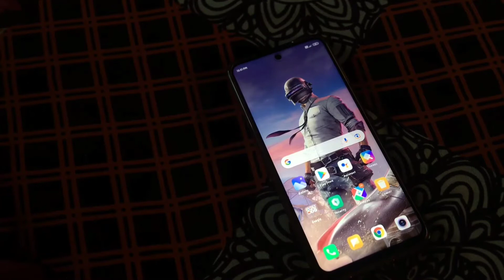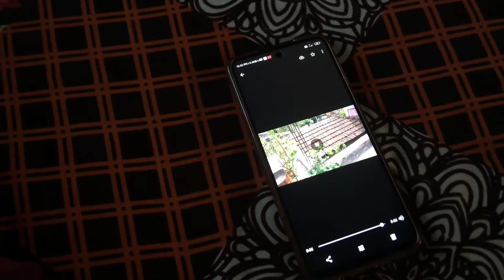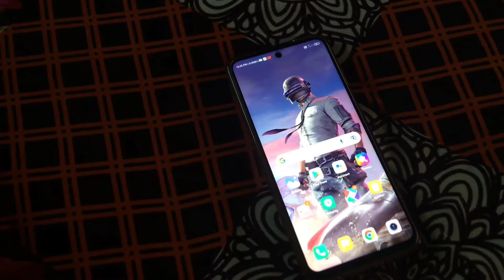How to Shoot Vlog video with phone without gimbal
I have told that, "how to shoot vlog video with phone without gimbal? " Step by step.

Hello guys!
I am Biltu from jharkhand(India). We are upload video about mobile technology,tips, tricks, and tell about related mobile phones. In this channel you get only video about tips and tricky about mobile phones 📞 .

From- Sahebganj(JHARKHAND)